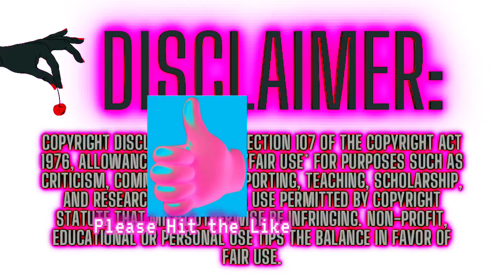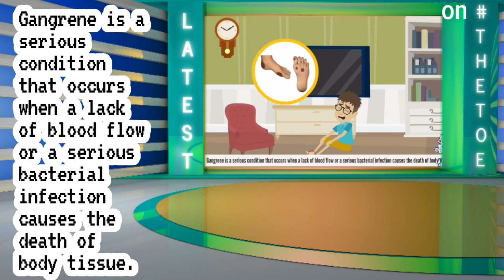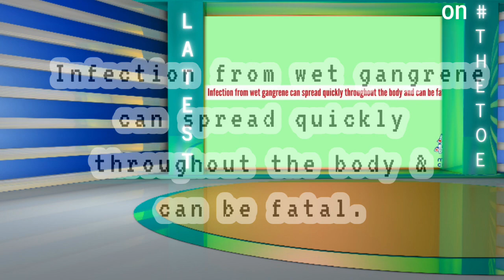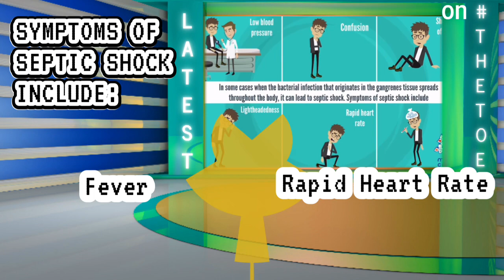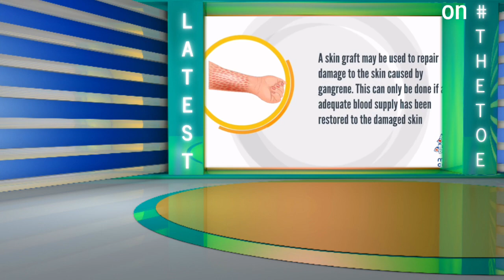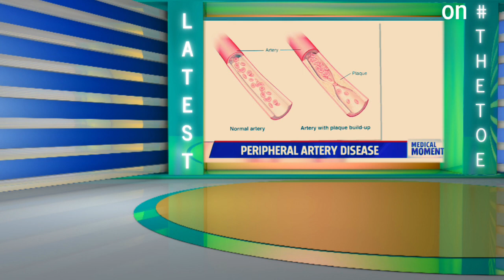The Latest on mglmichellegoeslive The Toe & Medical Jargon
🔊 All of these sounds are under a creative Common attribution licence